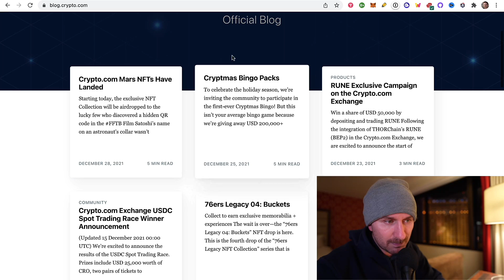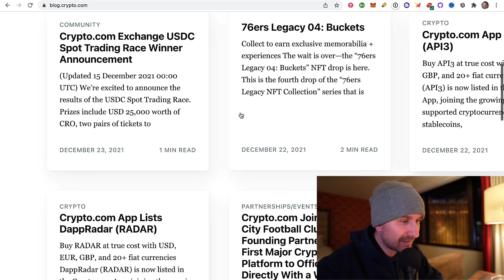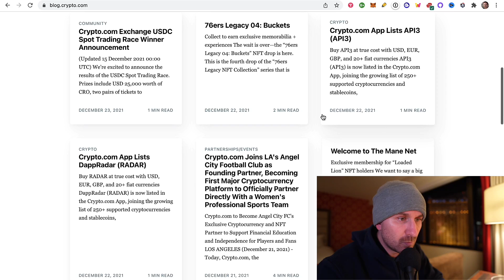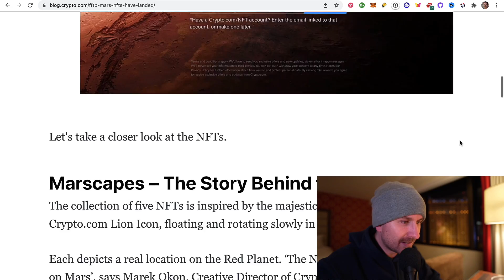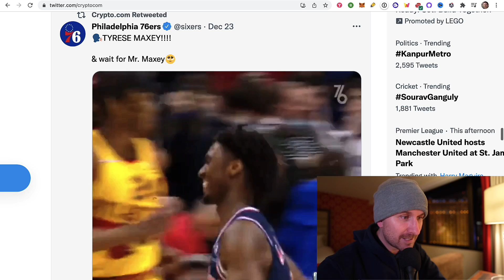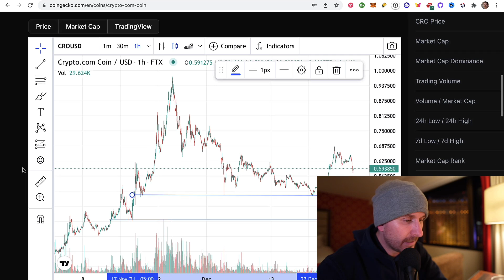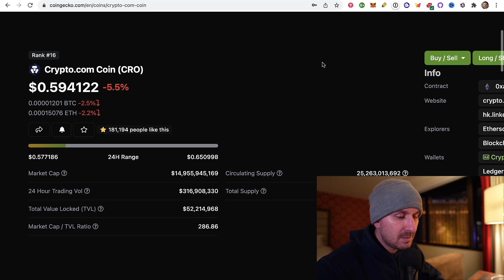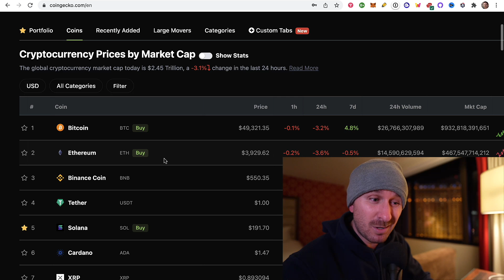Crypto.com CRO Price Analysis & Updates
💰Crypto.com Card - use code "AARON" to get $25 in CRO 💰KuCoin (Best Exchange) 💰Crypto Domains ✏️ Twitter

💰Voyager - Trade w/ No Fees! $25 BONUS Promo: 830749